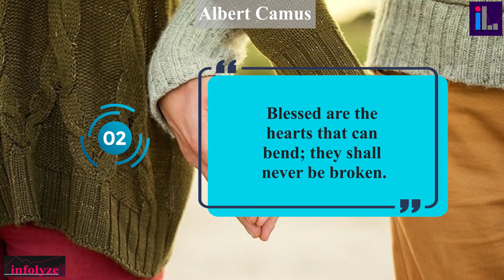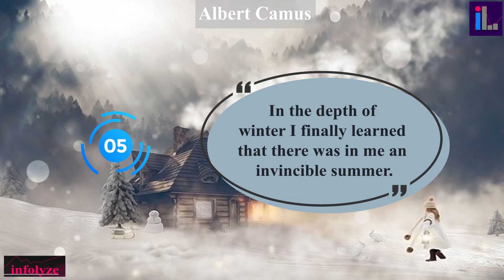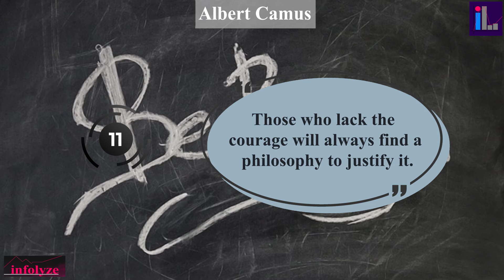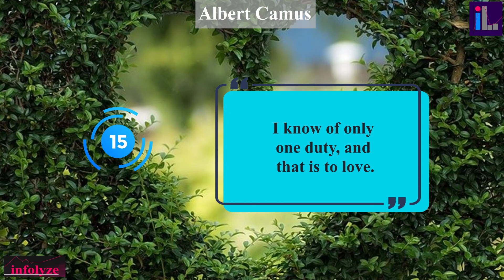Change your path: Albert Camus advices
Pick his best quotes and mention in the comment.